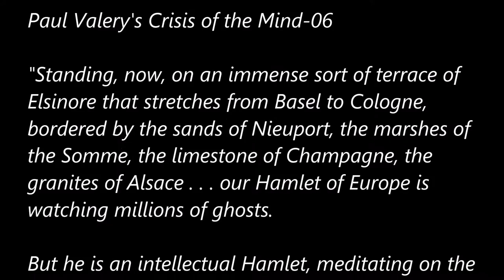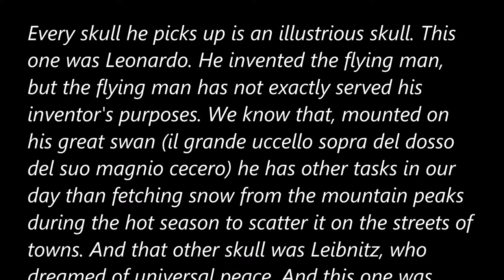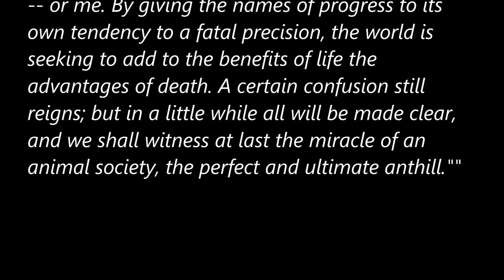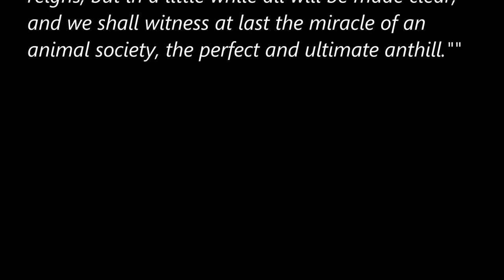Tales_Prayer 6(Valery)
Paul Valery
  The Crisis of the Mind
(Letter 1st end)

Soundtrack from the Bleu of Three Colors Trilogy by Kieślowski
(27-31)
Zbigniew Preisner & RR